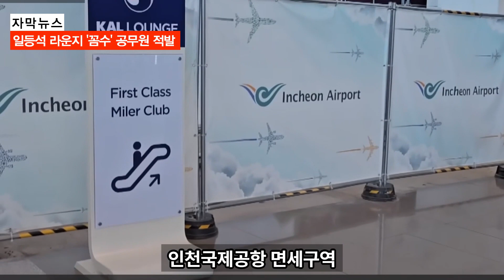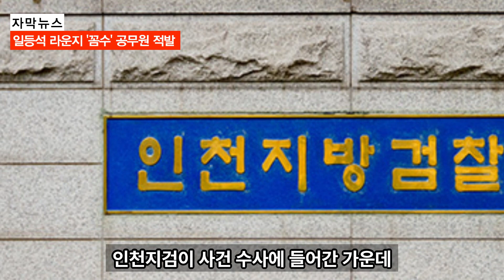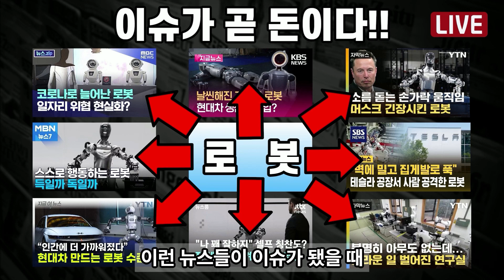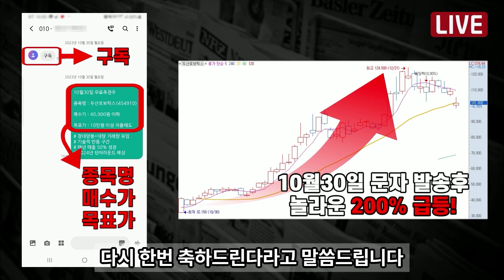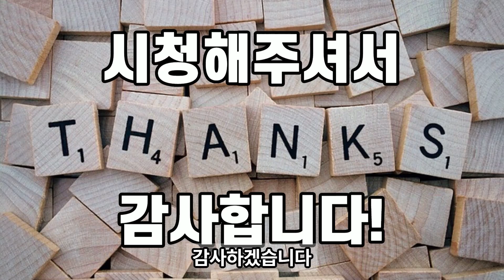일등석 라운지 혜택만 누리고 취소. 33차례 꼼수 부리다 알고보니 공무원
뉴스 이슈 시사 속보 정보 재테크 주식 금융 코인 경제 SBS KBS MBC YTN MBN TV조선 일등석 라운지 혜택만 누리고 취소. 33차례 꼼수 부리다 알고보니 공무원